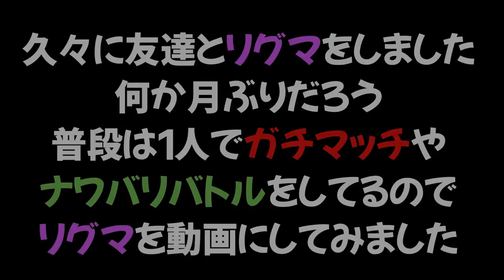友達にリーグマッチに誘われたので本気だして暴れてみたｗｗｗ うなぎの実況 #47【スプラトゥーン２】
。 PURPLE
　　　　　　　　　　　　　　　　敬称略